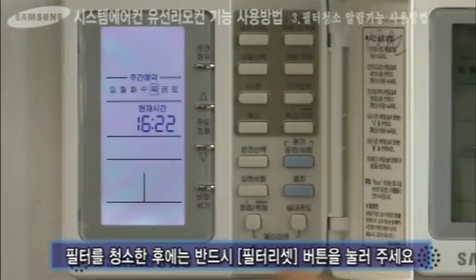[삼성전자 에어컨] 시스템 에어컨 유선리모컨 필터 청소 알림 기능 사용 방법